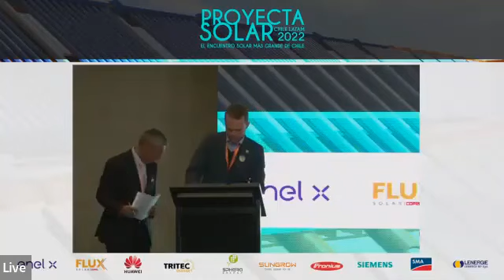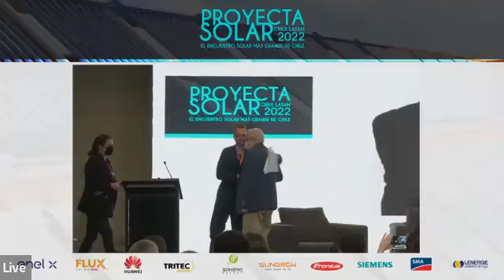Proyecta Solar Chile Latam 2022 - APERTURA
Palabras del Presidente de ACESOL, Carlos Cabrera Rivas
Palabras del Ministro de Energía, Claudio Huepe (confirmado)
Premio PROYECTA SOLAR 2022 a Carlos Finat, por su aporte al desarrollo de la energía solar en Chile